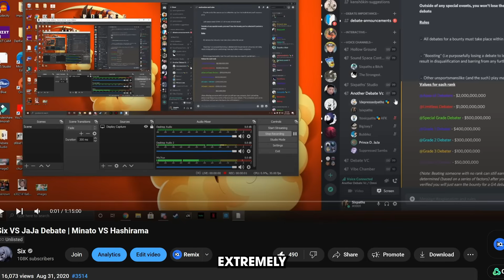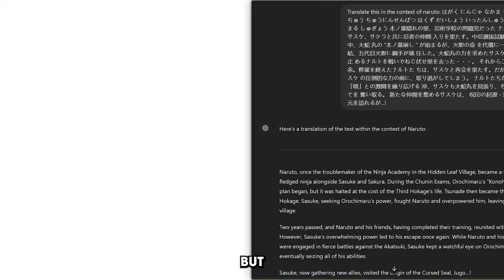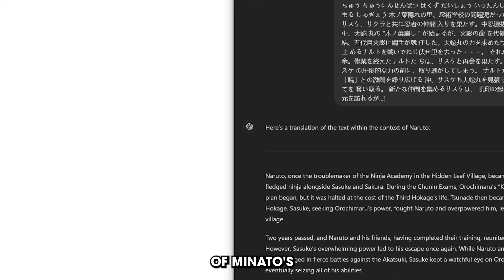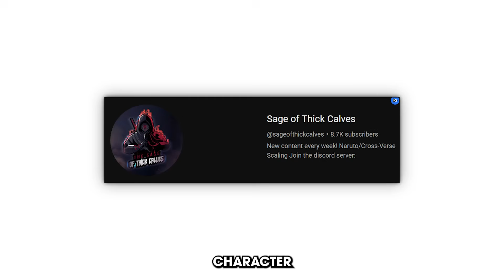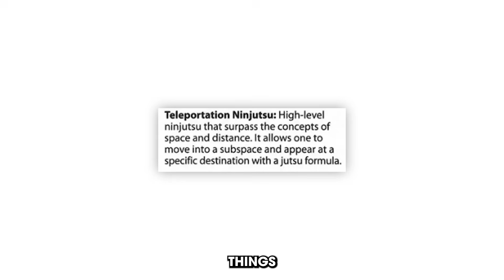How close is the Fourth Hokage to the First?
I’ve been talking about Hashirama vs Minato for a long time… an extremely long time. In fact just recently my first debate on the topic had its 4 year old birthday and I’ve had many more since that one. That being said I don’t care to claim to be an expert at talking about it but you could probably guess that I’ve heard any and everything there really is to say about it so I want to approach this video from a different angle than I would normally approach a vs battle where I would talk about one characters stat and then how the other character compares in that same stat. Instead I’m going to give the arguments for why each character would win this specific match up with that being the case this video does not have to be watched in Chronological order nor is it meant to be you can click the chapters below and skip to any one of the arguments and hear how they would play out every section is going to be a different argument and these arguments won’t build off of each other or at least I don’t plan on that happening if it does I’ll be sure to mention it.

Intro: 0:00
Lore Accurate Minato (Outdated): 1:07
Lore Accrate Hashirama (Updated): 4:31
Minato's sealing jutsu: 6:38
Hashirama's sealing jutsu: 15:32
Hashirama's poison: 16:35
Minato's underrated win-con: 17:53
Hashirama's stamina: 18:46
Conclusion: 19:55